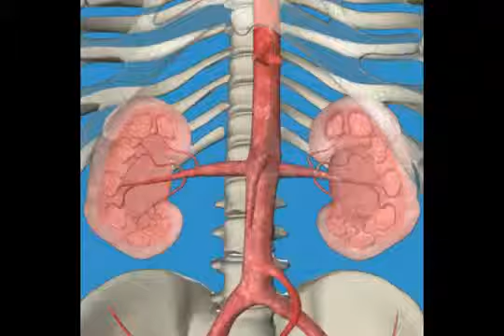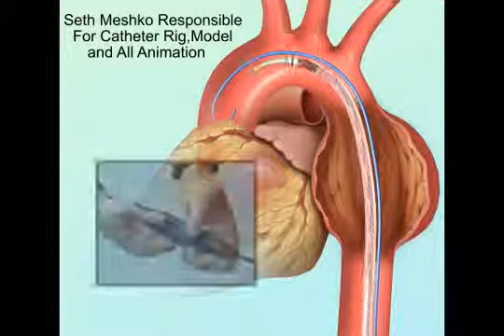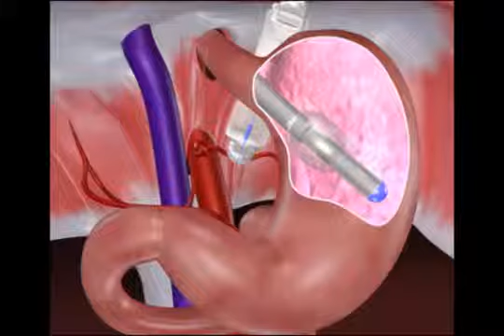3D Medical Animation Demo, Seth Meshko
3D medical animation reel for Seth Meshko.